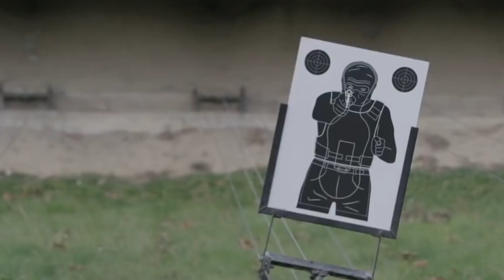Lifetime Achievement Award : Isabelle Huppert | IFFI 2019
120 Feature Films
102 International Awards
52 Award Nominations
1 Oscar Nomination

The 50th edition of IFFI GOA will honour the French Actress par excellence, Isabelle Huppert, with the Lifetime Achievement Award at IFFI2019